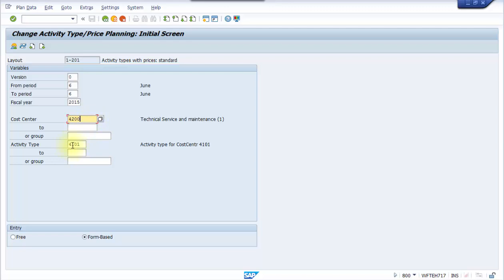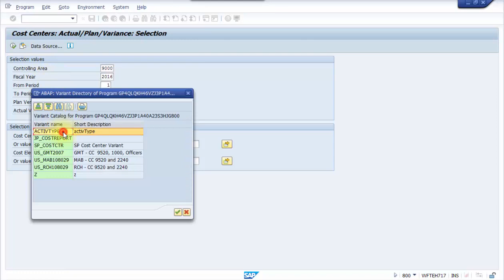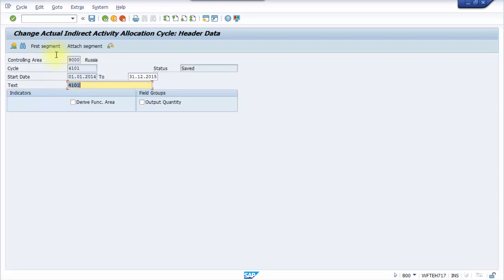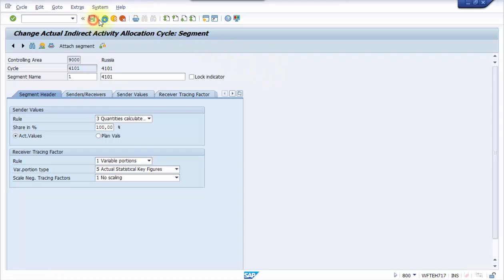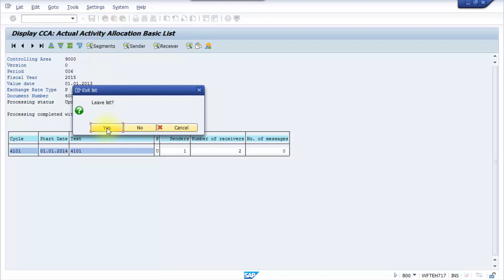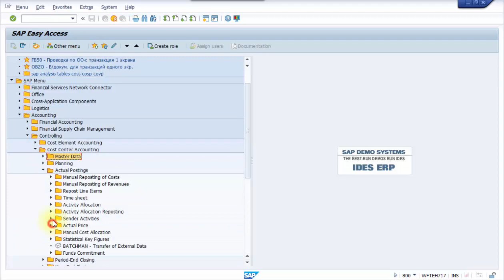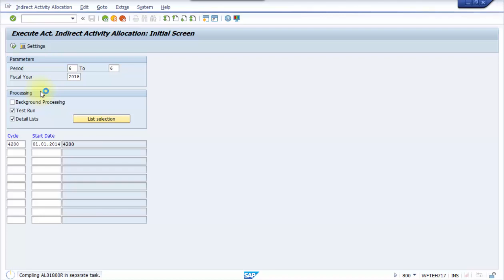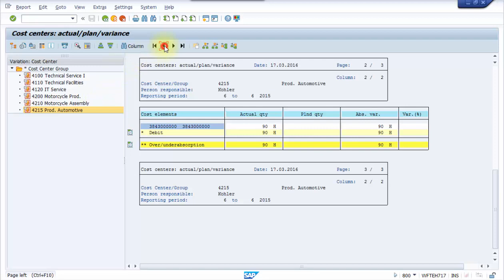SAP CO Period End Closing Allocation Indirect Activity Allocation KSC5